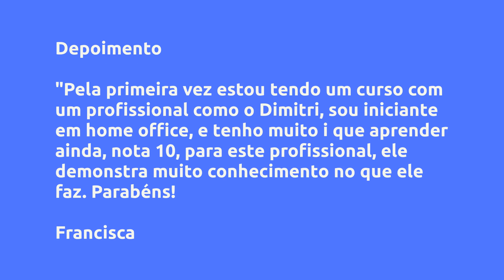(REVIEW) CURSO: GERENCIE MELHOR O SEU TEMPO!​ - DIMITRI CAMPANA, VALE A PENA?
Curso: Gerencie melhor o seu tempo!​ - Dimitri Campana, Vale a Pena?

Um pouco sobre (informações do produtor):
Seja mais produtiva e organizada. Aprenda neste curso técnicas simples e poderosas!

Desenvolva a mentalidade correta aprendendo a anular seus Sabotadores Internos para que a mudança seja efetiva!​

Saiba mais sobre mim clicando na minha foto (formato de círculo) logo acima do lado direito ou acesse minhas redes abaixo:

Grande abraço!

Vantagens:
Aplicação imediata das técnicas.

Conteúdo:
1. Desafios de Trabalhar em Casa
Boas Vindas
O que vamos abordar

2. Ritual Matinal
Explore melhor o seu Ritual Matinal
Livros para leitura complement... Clique no link acima para saber todo o conteúdo